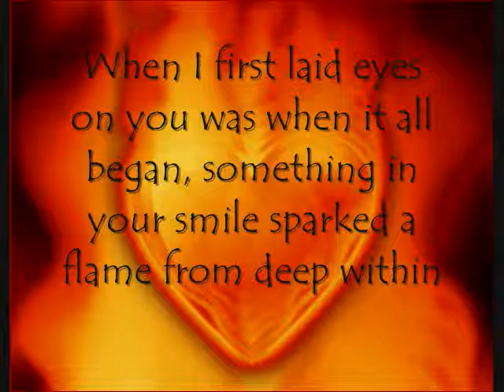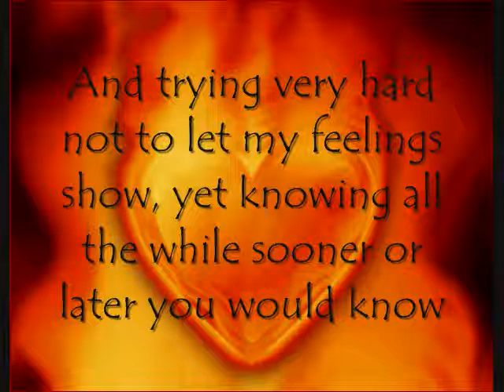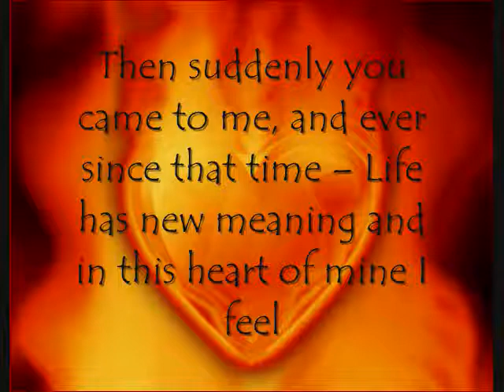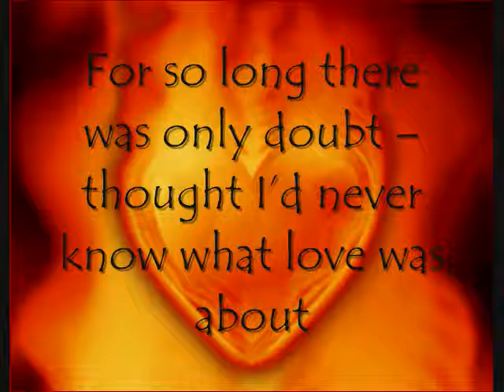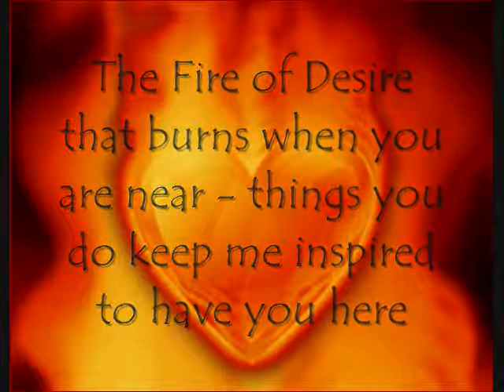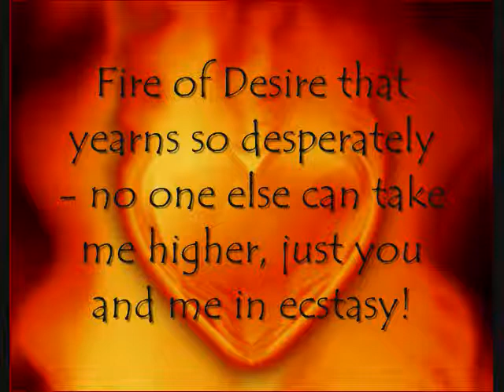James Brooks - Fire of Desire